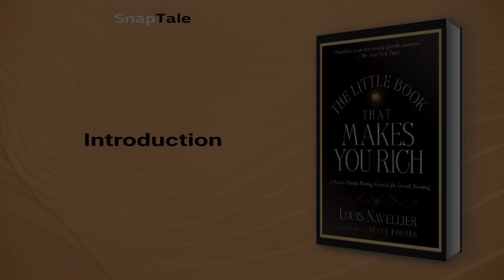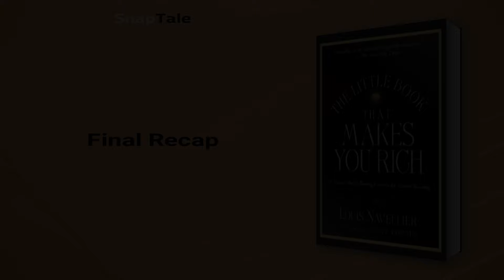The Little Book That Makes You Rich by Louis Navellier: 5 Minute Summary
*BOOK SUMMARY*

TITLE - The Little Book That Makes You Rich: A Proven Market-Beating Formula for Growth Investing

AUTHOR - Louis Navellier

DESCRIPTION:
📖 Learn how to grow your wealth with the best in growth investing strategies! In "The Little Book That Makes You Rich," Louis Navellier shares his knowledge as a successful growth investor, offering specific tools for selecting stocks and measuring risk and reward. Discover how to capture unparalleled profits in today's markets.

TIMESTAMPS:
⌚ 00:00 Introduction
⌚ 01:11 Mastering the Fundamentals of Investing
⌚ 02:10 Invest with Numbers
⌚ 02:50 Pitfalls of Wall Street
⌚ 03:54 Decoding Stock Market Risk - Understanding Beta and Alpha
⌚ 04:50 Final Recap